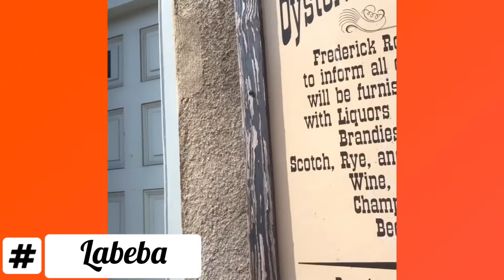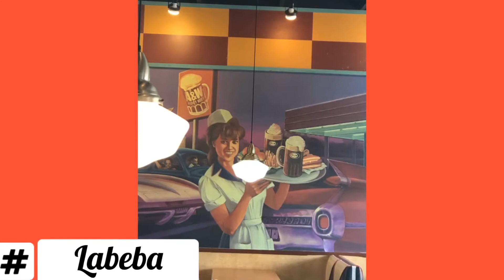DISFRUTANDO UN POQUITO EL VERANO EN PLENO CORONAVIRUS 🦠🦠🦠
Mis gatitas bellas... ya esto pasará, sigamos positivas 🙏🏼😊❤️